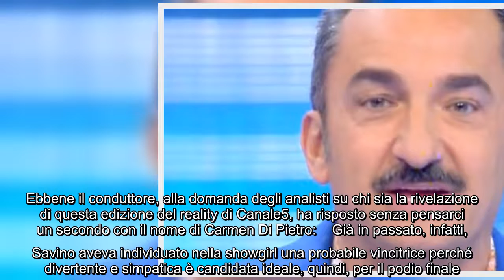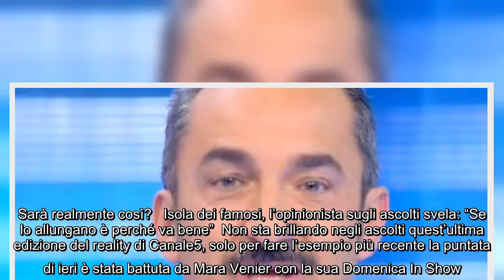Nicola Savino rompe il silenzio sul reality: "La vera rivelazione è stata Carmen Di Pietro" Nell'ult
Nicola Savino rompe il silenzio sul reality: "La vera rivelazione è stata Carmen Di Pietro" Nell'ultima puntata di stagione di Tv Talk è stato ospite